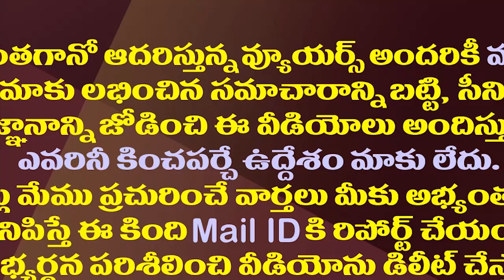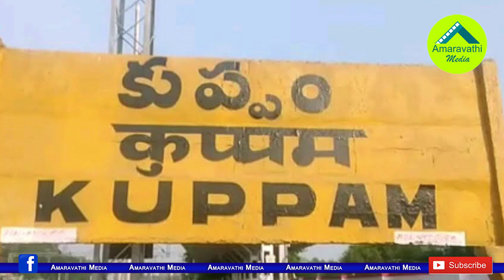కుప్పంలో మారుతున్న వ్యూహం..ప్రజల మొగ్గు ఎటు వైపు?| YCP Vs TDP| Latest Political Equations In Kuppam